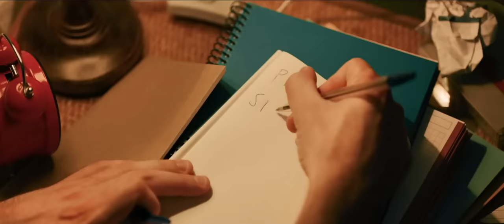Antonio Orozco - Que Me Busquen Por Dentro (Canción Original De La Película “El Cover”)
Este video clip contiene imágenes originales de la película El Cover, dirigida por Secun de la Rosa.
Productora:  Nadie Es Perfecto, Top line Films, Te dejo Films AIE,  GTS Entertainment ( A Universal Music Partner )

Protagonizada por :  Alex Monner, Marina Salas, Carolina Yuste, Lander Otaola.

Canción incluida en la BSO El Cover que saldrá  a la venta en formato digital y vinilo, el mismo día del estreno de la película, el 23 de Julio de 2021.

Music video by Antonio Orozco performing Que Me Busquen Por Dentro (Canción Original De La Película “El Cover”).